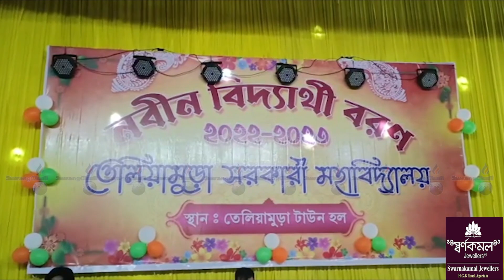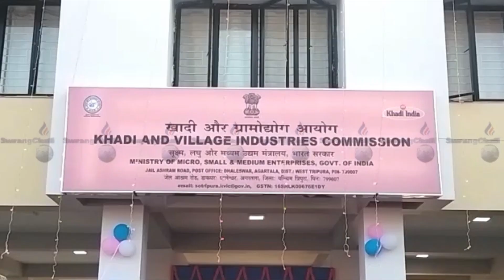SWRANGCHATI KOKBOROK KOKTWMA 09. 01 .2023 SECOND DESK